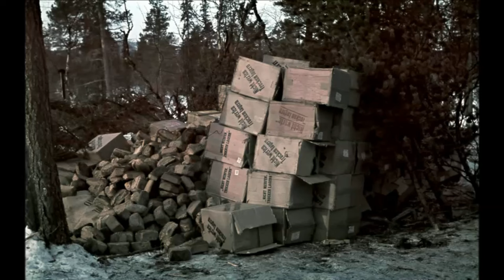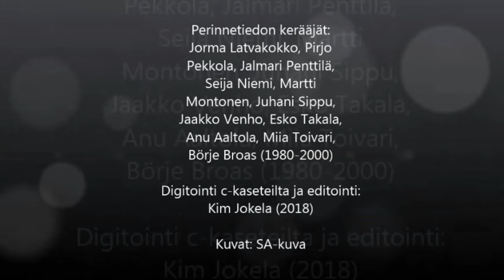Corporal MARTTI MONTONEN, Finnish war veteran (WITH SUBTITLES)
Corporal MARTTI MONTONEN served in the Finnish Army during the Continuation war (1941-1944) against the aggressor Soviet Union.He lied his age and joined the ranks as a 17 year old volunteer. He advanced as an NCO in Combat engineer battalion and Jaeger platoon (Jaeger Regiment 4, Jaeger Regiment 45). We thank Corporal Martti Montonen for his service!